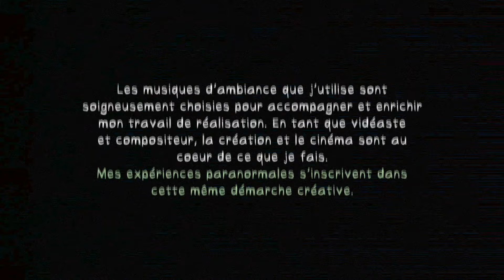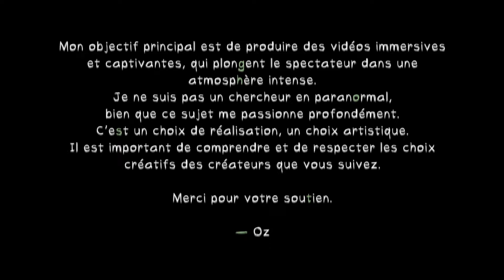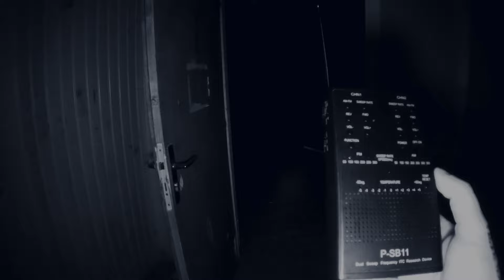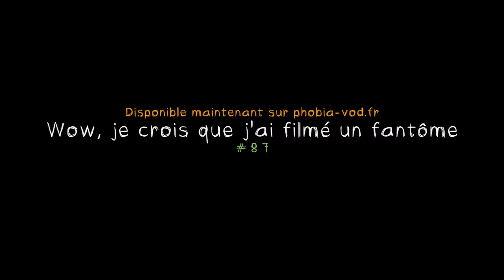Trailer #87 Wow, je crois que j'ai filmé un fantôme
💛 Mon partenaire Holy :
Pour profiter de la promotion, cliques sur ce lien (c’est important) :
Et n'oublies pas :
💰- Code "PHOBIA5" pour 5 euros de réduction sur ta première commande.
💰- Code "PHOBIA" pour 10 % sur tes commandes suivantes.

⚠️ Deviens membre pour voir les épisodes inédits sur YouTube.
Tu dois être minimum Vidéo membre pour voir les épisode réservé a la communauté.

#87 Wow, je crois que j'ai filmé un fantôme
Durée : 1h30

L'épisode est disponible en location sur mon site et uniquement sur mon site juste

Comment louer et voir l’épisode ?

1- Cliquez sur le lien pour vous rendre sur mon

2- Si vous êtes déjà enregistré, connectez vous, sinon créez un compte et connectez vous.

4-
Location 48h : 5,50€
Location illimité : 7€
Achat téléchargement : 15€ (fichier source non compressé)

4.1 - Après avoir loué l’épisode, vous pouvez le visionner sur le site autant de fois que vous le souhaitez et jusqu’à la fermeture du site.

5- Mettre dans votre panier et commandez.